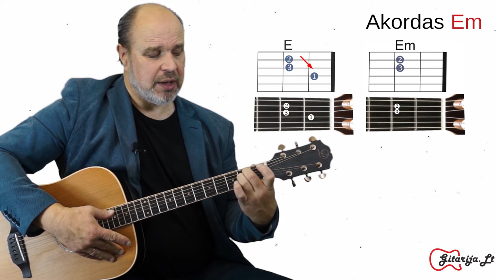Akordas Em. Mokomės groti gitara!